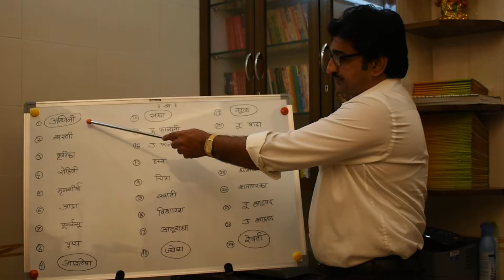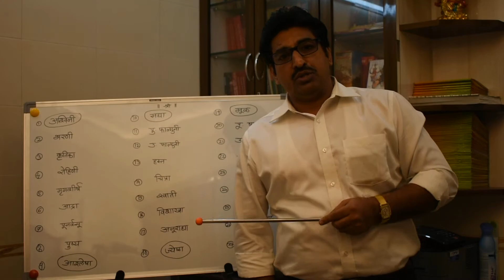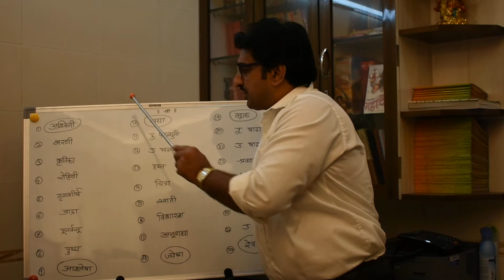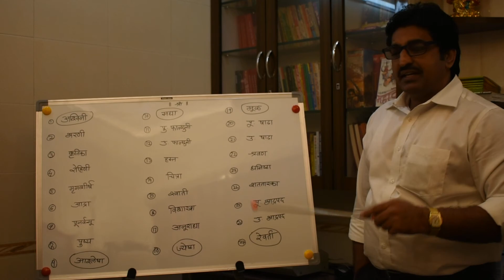27 नक्षत्र के नाम lecture 2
ज्योतिष्कार,कर्मकांडी ब्राह्मण,वास्तुशास्त्री
0PP. L.I.C. OFFICE, OR  DALAL GYM
AMBARNATH (E)  421501
MUMBAI, MAHARASHTRA